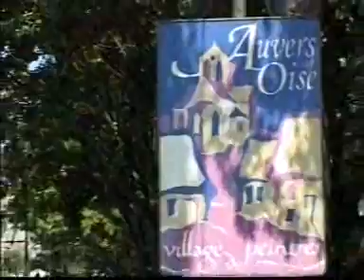be sooye piroozi 17 jun 2003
be omide yek irane azad mostagel wa demokratik